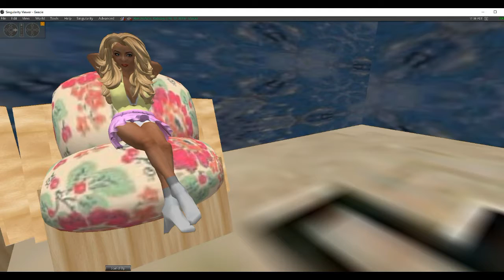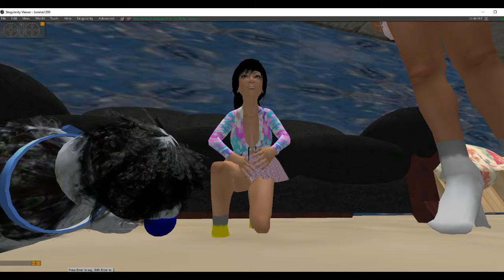Two girls training a puppy so cute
Two cute girls trying to train an untrainable but adorable little puppy. Even though his is untrainable, he wins their hearts with his antics. Animated just for entertainment.